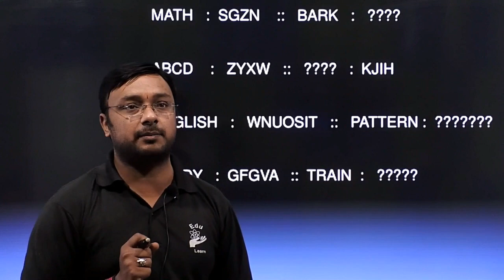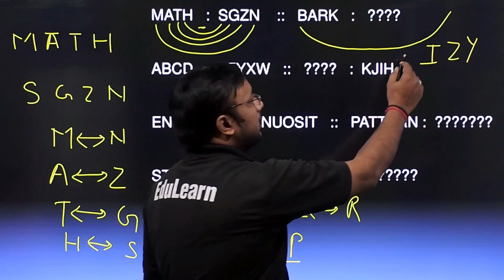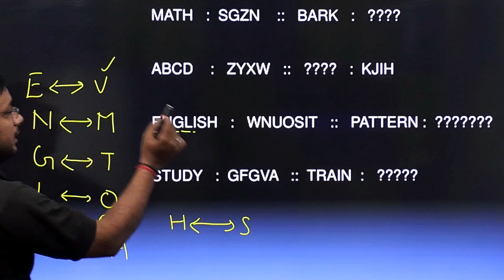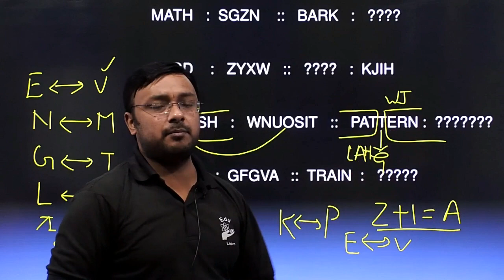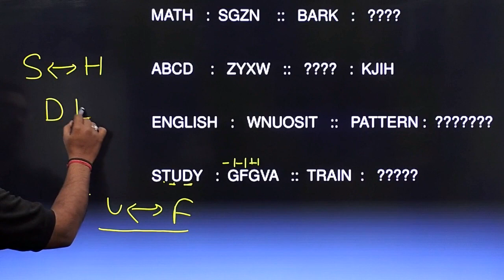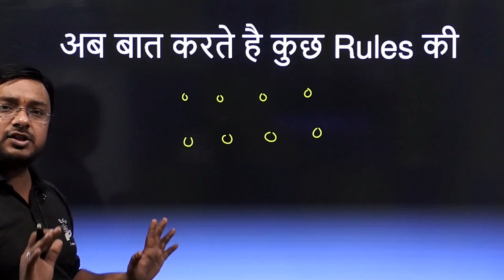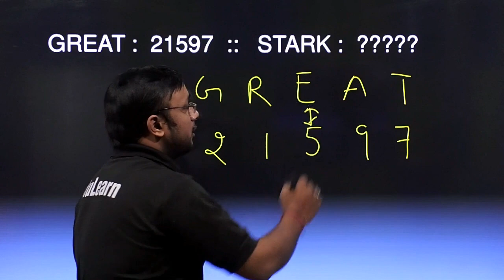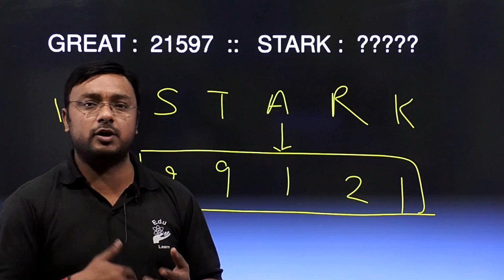CODING DECODING Reasoning by Rahul Sharma | EduLearn | Part-2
Crack the logical reasoning section of Placement Test or Job Interview at any company with shortcuts & tricks on Coding and Decoding. Extremely helpful for the preparation of entrance exams like MBA, Banking – IBPS, SBI, UPSC, SSC, Railways etc.